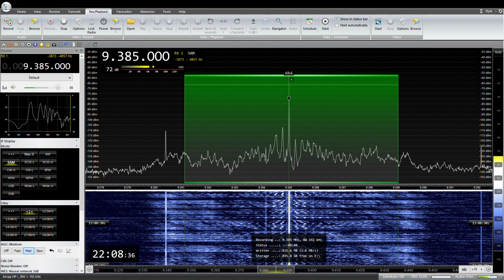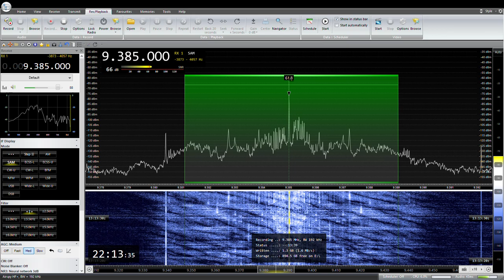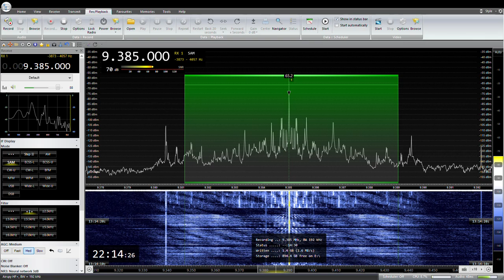9385KHz Radio Thailand Japanese 2023/ 09 /21 22: 00 JST